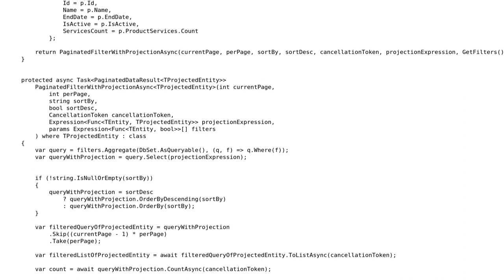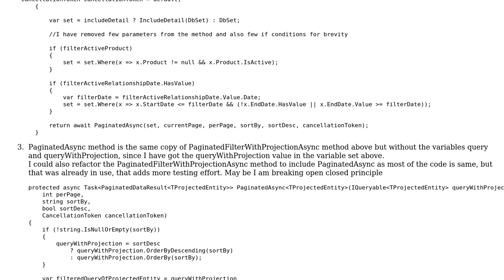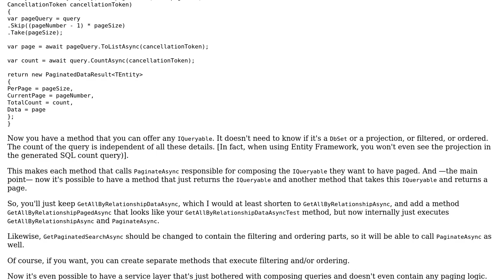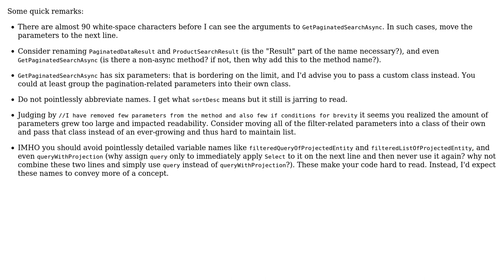pagination in entity framework and refactoring (2 Solutions!!)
pagination in entity framework and refactoring

With thanks & praise to God, and with thanks to the many people who have made this project possible! | Content (except music & images) licensed under CC BY-SA | Music | Images & others | With thanks to user testcr user Gert Arnold user BCdotWEB and the Stack Exchange Network Trademarks are property of their respective owners. You are responsible for your own actions.